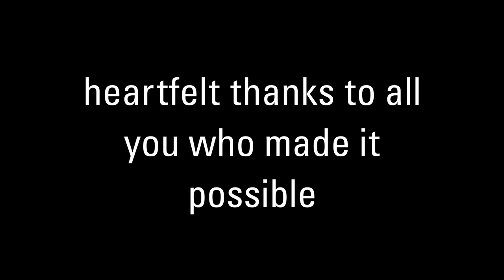Marc Sabat : Gioseffo Zarlino (beginning)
CD release published by: sacred realism SR010

Performed by:
HARMONIC SPACE ORCHESTRA
Rebecca Lane, quarter-tone bass flute
Fredrik Rasten, guitar
Marta Garcia Gomez, harp
Thomas Nicholson, positive organ
Catherine Lamb & Yannick Guedon, voices
Silvia Tarozzi, violin
Marc Sabat, viola
Deborah Walker, cello

Recording:
Adam Asnan

Mastering:
Giuseppe Ielasi

CD design:
Bryan Eubanks